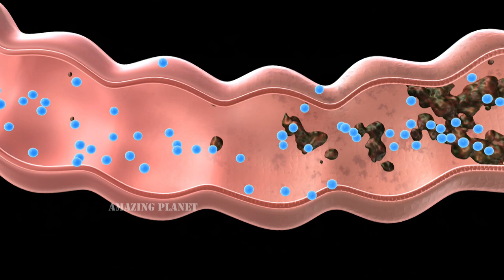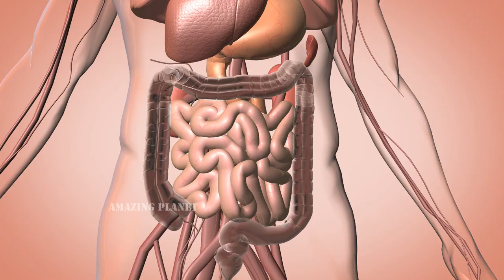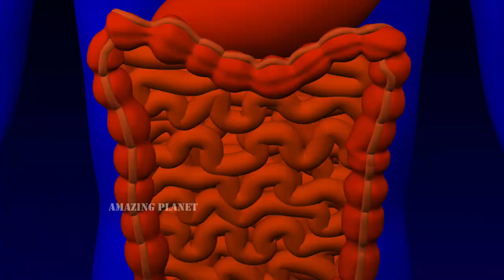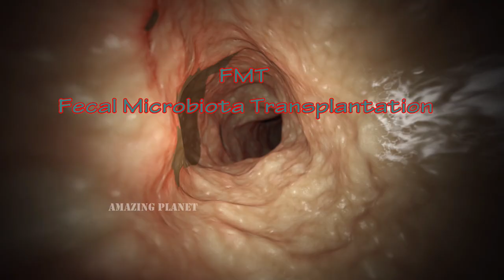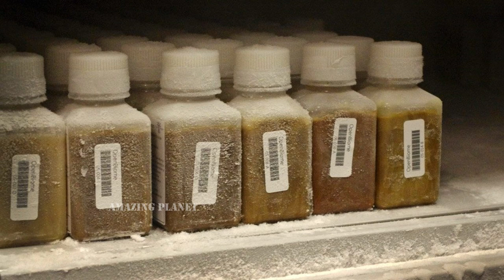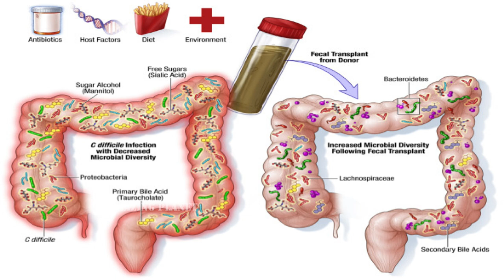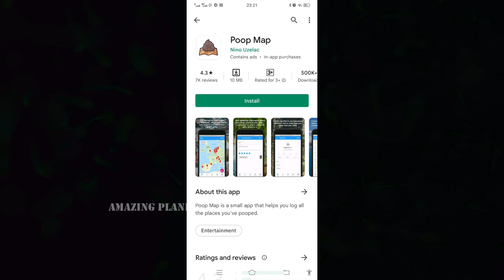വിചിത്രമായ വിസർജ്യ ചികിത്സ, poop transplant